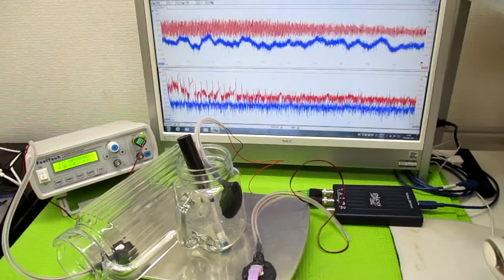音と超音波の組み合わせ技術 ultrasonic-labo